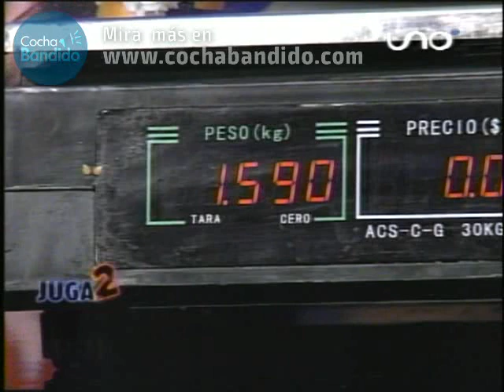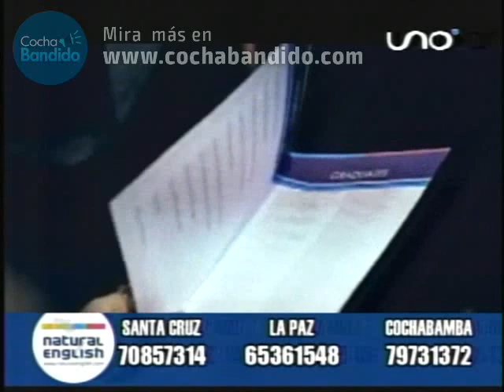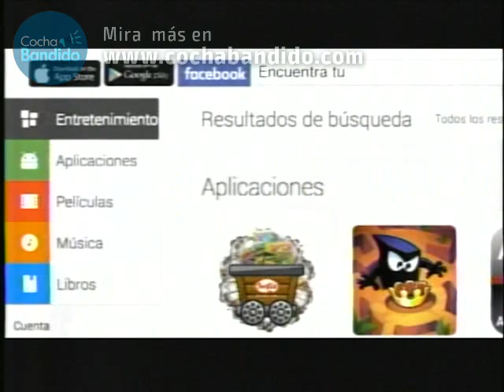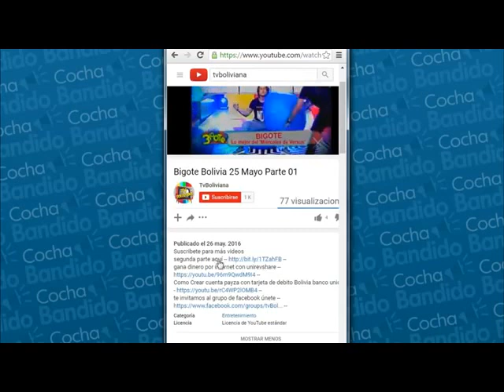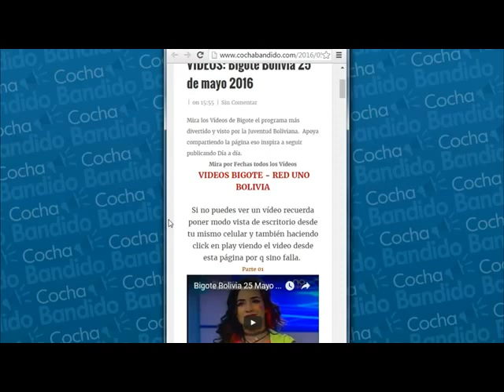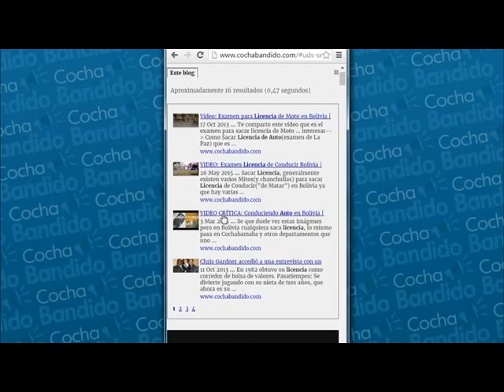Juga2 Bolivia 30 Julio Parte01